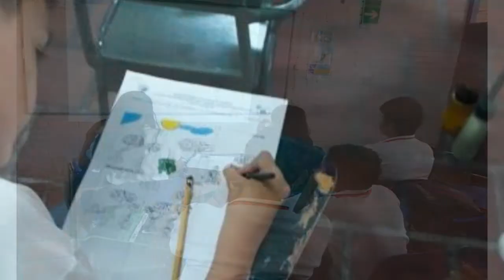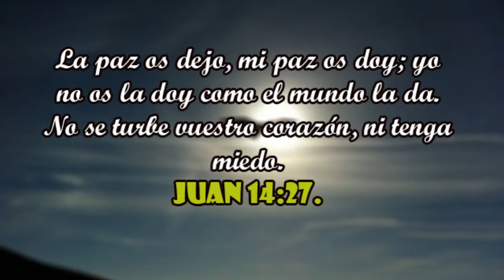COMPRENDE LA PAZ / +CÓMICS +PAZ / EN TODO CÚCUTA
CÓMICS DE LOS ESTUDIANTES DE TODO CÚCUTA
Concurso de Lengua Castellana - Alfredo Enrique Florez "Por más y mejor educación" 20 años.
Club Rotario Cúcuta Ciudad de los Árboles
Cúcuta Contra el Bullying
+Cómics +Paz